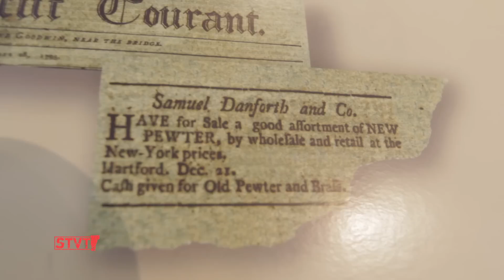Danforth Pewter Turns 40 [SIV394]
2/26/15: For the past 40 years, Judi and Fred Danforth have been making art together and building one of Vermont’s most well-known and successful businesses.

Eva meets the Danforths and watches them create some of their hand made pieces in their Middlebury workshop.

Music: The Flying Romanos, “Fine Companion,” The Cush, New Appreciation for Sunshine, “Distance"